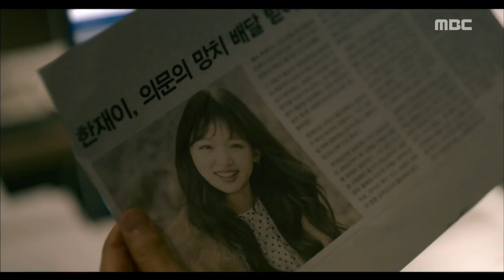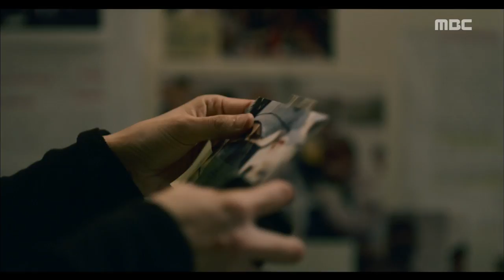[Come and Hug Me]이리와 안아줘ep.15,16 Kim Seo-hyeong adheres to the incident as drudgery20180614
Kim Seo-hyeong adheres to the incident as drudgery